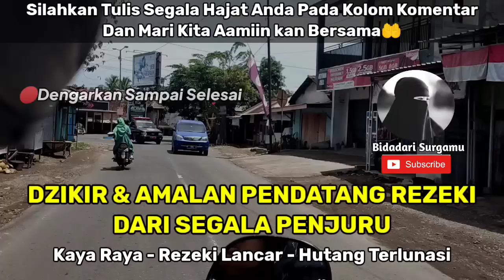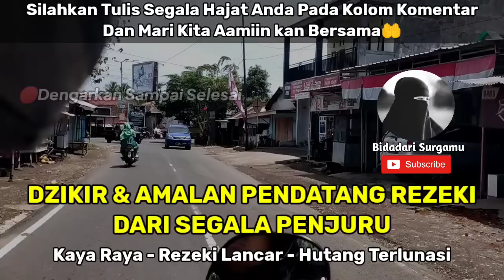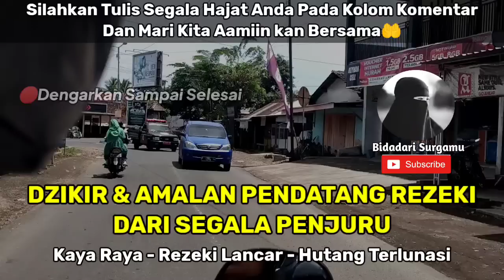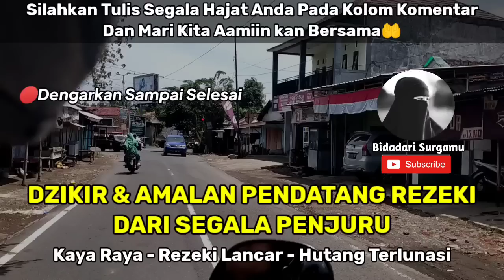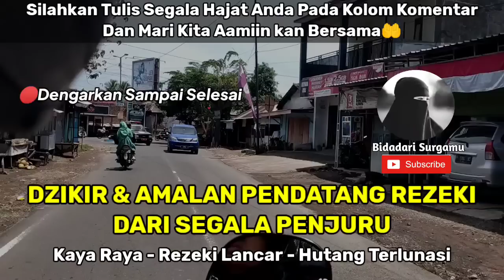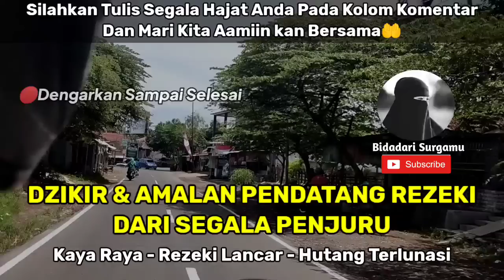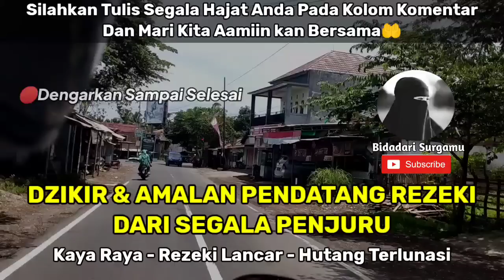🔴KISAH NYATA❗Mendadak Di Datangi Miliyaran Rezeki,Cukup Dengarkan Ini Hingga Selesai,Doa Cepat Kaya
NOTE : KAMI TIDAK MENGIZINKAN SERTA TIDAK MERIDHOI DUNIA & AKHIRAT KEPADA SIAPAPUN YG MENGAMBIL AUDIO & VIDEO ( REUPLOAD ) DARI CHANEL BIDADARI SURGAMU
🔴KECUALI AKUN KEDUA DARI CHANEL KAMI YAITU ( UMMI KAMILA )